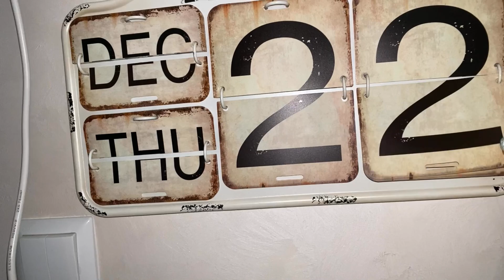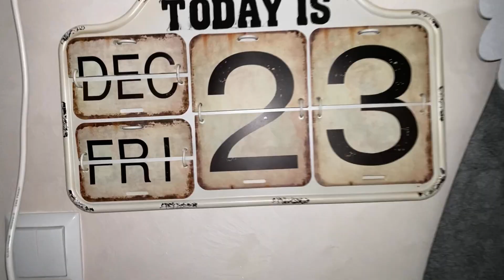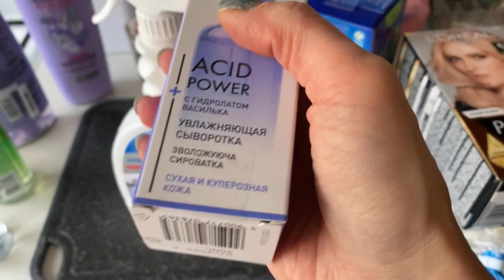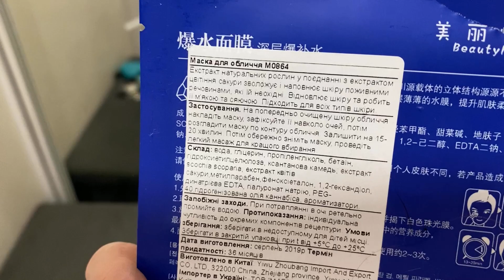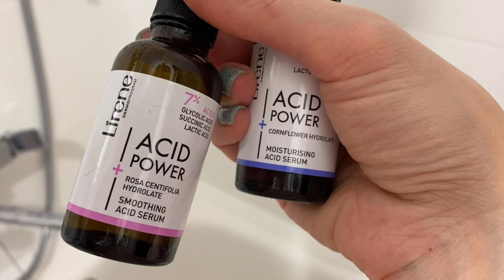VLOGMAS. Каникулы начались. Подарок на Рождество. Счастливый Добби.